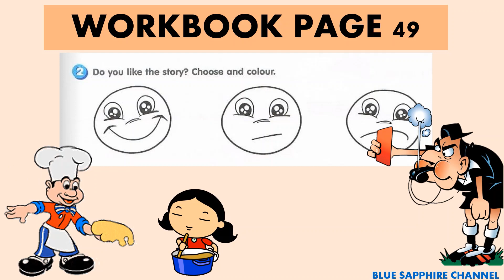GET SMART PLUS 3 WORKBOOK PAGE 49